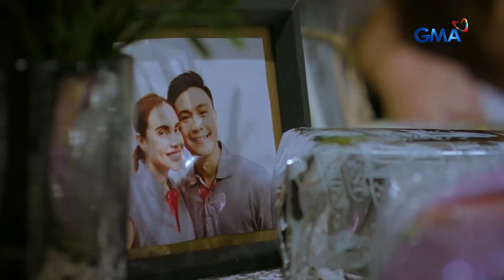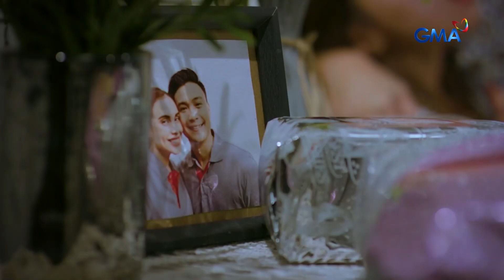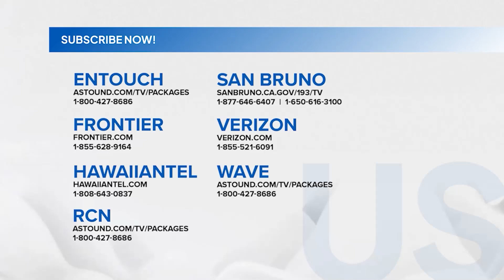Magpakailanman: Asawa o supling? Sino ang iyong pipiliin?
Aired (October 12, 2024): Makaligtas kaya si April (Max Collins) sa kanyang maselang pagdadalang tao? Panoorin ang video.

Watch ‘Magpakailanman,’ every Saturday evening on GMA Network, hosted by Ms. Mel Tiangco. Included in the cast for this episode “Love Times Three” are Max Collins, Edgar Allan Guzman, & Yayo Aguila.